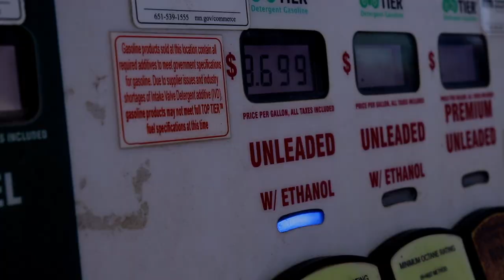HAMMERING Fall Walleyes on Leech Lake! -- (They Were Hungry!)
In this episode of the Croeboys,  we were in Walker Minnesota trying to figure out the Walleye on Leech Lake. We found the fish and were able to get on a nice walleye bite.

The water temps were in the mid 50s as the air temp is lowering. We were using a simple jig head and a minnow to catch these walleye.

Thank you guys so much for watching this episode of the Croeboys!

"The Adventure Never Ends".      ~ Croeboys